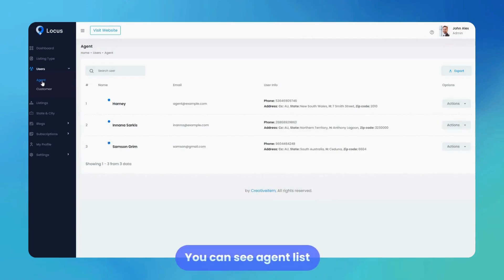How to Create Agent & Customer in Locus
Locus provides a user-friendly experience for Customers, who can easily explore the application to discover properties offered by agents. Clients can also communicate and make appointments with the agents of their preference, making the real estate process easier and more engaging.

About Creativeitem:
Creativeitem provides smart solutions for your business, offering software development services on the Envato marketplace for more than one decade with the love and trust of 25,000+ customers, agencies, and enterprises all over the world.

See other amazing applications of Creativeitem from the Envato marketplace.